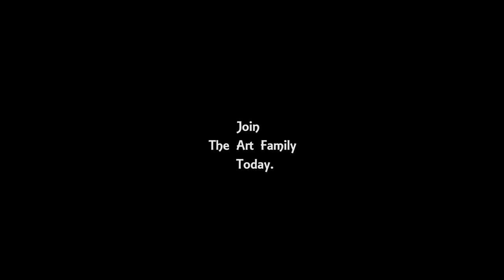Appleton Estate Jamaica Rum Mini Painting on Wooden Canvas | Simple Caribbean Daily Challenge #79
ㆍcamera▶Nikon D3200

Alligator Pond
Bluefields Beach
Boston Beach
Doctor's Cave Beach Club
Font Hill Beach
Gut River
Hellshire Beach
James Bond Beach
Long Bay Beach
Ocean View Beach
Reggae Beach
Treasure Beach
Whitehouse Beach
Winifred Beach
Port Antonio
st. Ann's Bay
Spanish Town
Morant Bay
Montego Bay
May Pen
santa Cruz
Old Harbour
Savanna-la-Mar
Bog Walk
Ocho Rios
Brown's Town